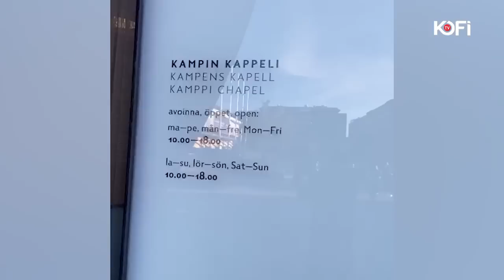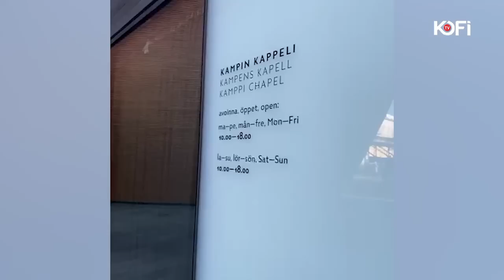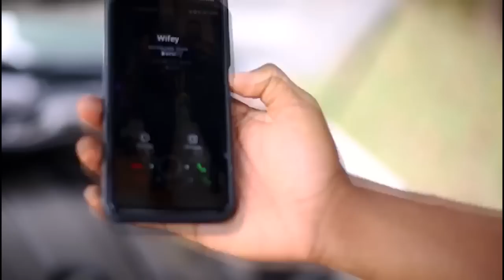YOU CANT TALK IN THIS CHURCH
THIS CHURCH DOES NOT ALLOW TALKING NOR SINGING